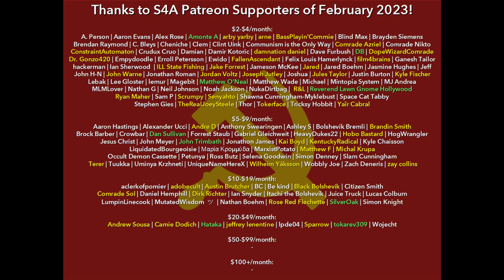"Lesson 4: Democratic Centralism & the Committee System" (1999) | Activist Study/Araling Aktibista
Timestamps:
0:00 S4A Intro
1:03 Lesson 4: Democratic Centralism & the Committee System
1:07 A. Democratic Centralism: 1. What Is an Organization and Why Is It Important?
2:06 A2. What Is a Revolutionary Organization? Why Is It Important?
4:35 A3. What Is Democratic Centralism?
6:45 A4. What Are the Basic Conditions for Establishing Democratic Centralism?
7:49 A5. What Are the Four Principles of Discipline?
9:01 A6. What Are the Responsibilities of Leadership at the Higher Levels of the Organization?
11:40 A7. What Are the Responsibilities of the Members and the Lower Organs?
13:32 B. The Committee System: 1. What Is Collective Leadership?
14:35 B2. What Is the Committee System?
16:10 B3. What Is the Responsibility of the Secretary?
17:07 B4. What is the proper relationship between the secretary and the members of the committee?
18:40 B5. What are the responsibilities of the deputy-secretary?
19:44 B6. What needs to be considered to make sure that meetings run smoothly?
21:51 B7. How does the committee continually improve its collective action?
23:14 C. The Committee's Method of Work: 1. What is importance of the committee's correct method of work?
23:50 C2. What does it mean that the secretary of the committee needs to excel and work like a "squad leader?"
24:50 C3. What does "lay all problems out on the table" mean?
25:36 C4. What does "exchange of information" mean?
26:07 C5. Why is it important to be patient and to listen to the opinions and views of those at the lower levels and of the masses?
27:17 C6. What does "learn to play the piano" mean?
28:28 C7. What does "hold tightly" to our primary tasks mean?
29:05 C8. What do we mean by "to excel in numbers?"
30:02 C9. What is the meaning of "give announcement to meetings?"
30:34 C10. What does "fewer and better troops and simpler administration" mean?
30:58 C11. Why should we unite and cooperate with comrades who do not share our same ideas?
31:59 C12. Why do we need to be guarded against arrogance?
32:50 C13. Why is it important to draw a line of difference on how we look at things?
34:30 S4A Closing and Credits